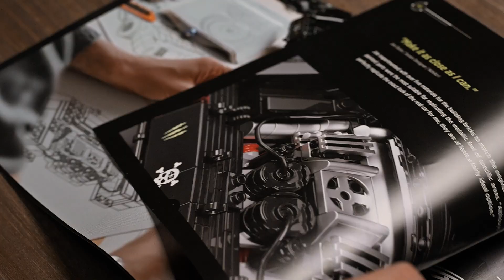Nifeliz Mini HOONIKEN Building Set for Muscle Car Models Enthusiasts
Rotate the steering wheel - Features a steering linkage structure, transforming the brick car from a mere static display into a dynamic model.
Authentic details – Including metallic painted parts for roll cages, lift pumps, surge tanks, exhaust manifolds and twin turbos.
A rewarding muscle car gift project for adults.
Welcome to the official Nifeliz channel where everything for car lovers and LEGO technic fans! All our sets build with parts compatible with LEGO Parts. We also provide instruction on our official blog. It's FREE. You can build our sets with your LEGO Technic Pieces or buy a kit of our sets, comes with Nifeliz Parts (completely compatible with LEGO Parts) and a instrction book.  Of course, it will be a lower price.

We update our latetest set video on this channel. If you are a LEGO fans, you would not miss the good LEGO MOC products from us, don't you?